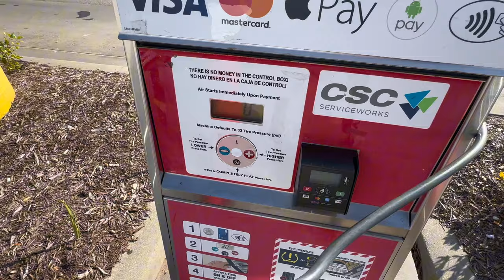Driving Squatted Trucks in a BANNED State